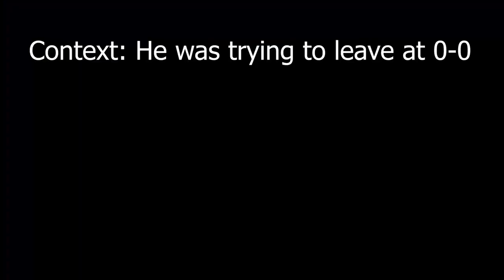This Formation Absolutely SLAPS